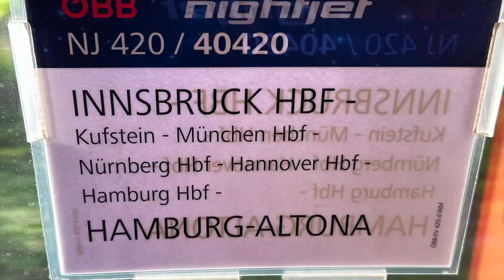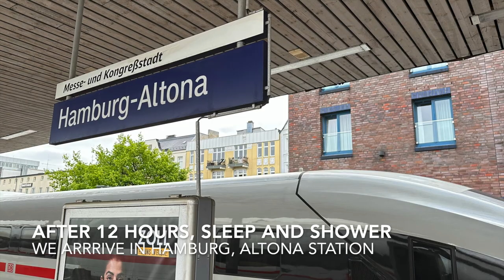Motorail (car train) INNSBRUCK (Austria) to HAMBURG (Germany)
Car train, aka Motorail (Autoreiszug) from Innsbruck to Hamburg-Altona. Combined with a sleeping car Oebb.

The car train journey from Innsbruck to Hamburg is a convenient and efficient way to travel between these two cities in Austria and Germany. This unique transportation option allows you to bring your car along while enjoying the comfort and convenience of a train journey.

The journey begins in the beautiful city of Innsbruck, located in the heart of the Austrian Alps. Innsbruck is renowned for its stunning mountain scenery, rich history, and vibrant cultural scene.

Once you're ready to begin your journey, head to the designated car train terminal in Innsbruck. Here, you'll board the train along with your car. The car train provides specially designed car carriages where vehicles are securely loaded and transported. This allows you to sit back, relax, and enjoy the scenic train ride without the hassle of driving long distances.

As the train departs Innsbruck, you'll be treated to breathtaking views of the Austrian Alps. Marvel at the towering peaks, lush valleys, and picturesque villages that dot the landscape. The train winds its way through the scenic countryside, offering a glimpse into the natural beauty of the region.

After crossing the border into Germany, the train continues its journey towards the bustling city of Hamburg. Hamburg is a vibrant metropolis known for its maritime heritage, vibrant nightlife, and architectural landmarks. Upon arrival, you'll have the freedom to explore the city at your own pace and take in its many attractions.